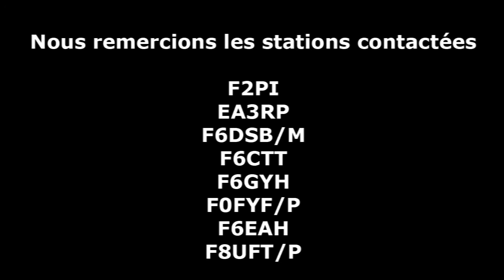F4GVE/P F0FNC/P - SOTA F/AB-362 Le Prarion (74)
Activation SOTA F/AB-362 (Le Prarion) avec Laurent F0FNC.

Infos :

Le Prarion (1969 m)
Locator : JN35JV